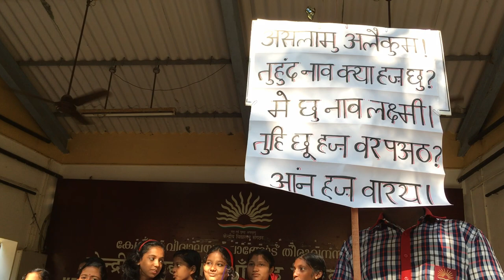kashmiri 5 sentences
LANGUAGE
KASHMIRI
NAME OF SCHOOL
KENDRIYA VIDYALAYA  PANGODE
ADDRESS OF SCHOOL
KENDRIYA VIDYALAYA PANGODE ARMY CANTT
THIRUMALA P O
TRIVANDRUM
PIN 695006
STATE
KERALA
PRACTICING 5 SIMPLE SENTENCES DURING MORNING ASSEMBLY